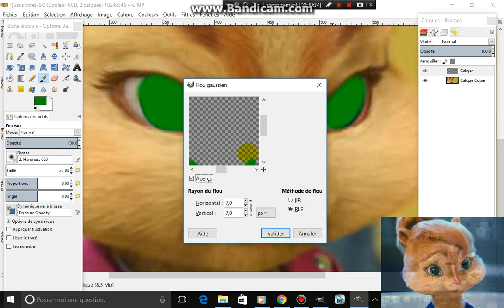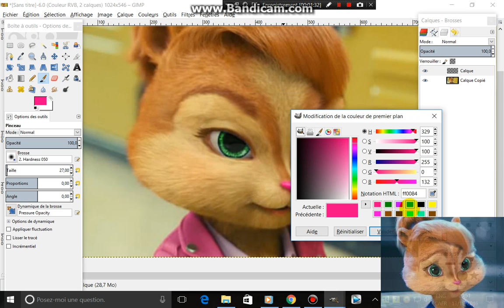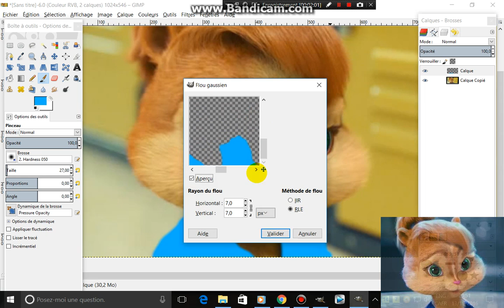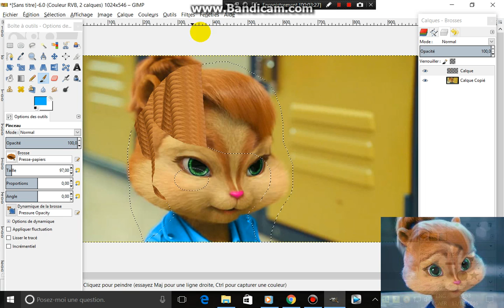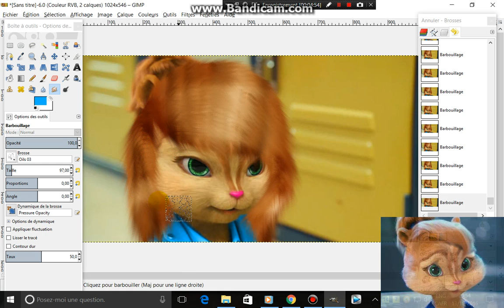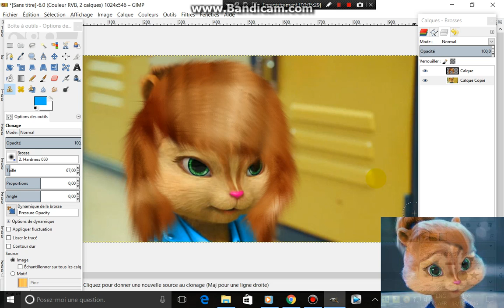Editing Me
Songs:
1) Me too (chipmunks and chipettes version)
2) I hate you I love you (chipmunks version)